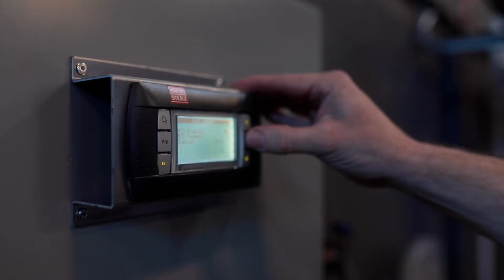Innovation at the STULZ Mission Energy Lab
At STULZ we specialize in recognizing the perfect solution for your Mission Critical cooling requirements. To meet these requirements, we have recently expanded our testing capabilities at our United States headquarters in Frederick, Maryland. With this expansion we are affirming our confidence in testing environmental solutions in evaporative cooling, refrigeration, chilled water, humidification, and heating technology in accordance with latest ASHRAE 127 and ASHRAE 37 testing standards. Our lab also has accreditation from the California Energy Commission to conduct third party energy testing on Computer Room Air Conditioning Systems.

With 10,000 square feet of dedicated testing capacity and multiple testing chambers, our test technicians can influence aspects such as temperature, humidity, airflow, cooling capacity, variable heat loads, simulate partial load conditions as well as voltages and frequencies. Conditions can be simulated down to the smallest details with our custom control algorithms and monitoring with the latest technology of Data Acquisition Systems.

Only by utilizing the correct values and appropriate calculations can we STULZ guarantee what we stand for, maximizing energy efficiency and minimizing operating costs. We apply these same test procedures, and principles across our product lines to ensure 100% reliable data that can be used for optimal planning. Climate Customized is more than just a slogan for us, we are committed to ensuring optimal performance at the customer site.

It is crucial to have a partner who sees your vision and innovates for the future. STULZ is this partner. We have been listening and adapting to the needs of our mission critical customers for over 50 years and it is with this expertise that ensures maximum efficiency, operational reliability, and availability of your STULZ mission critical solution.